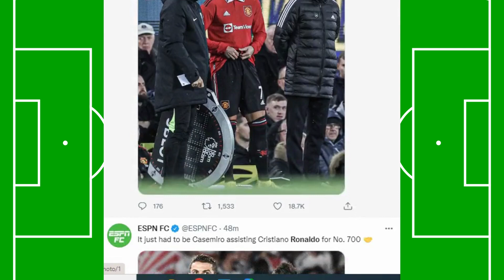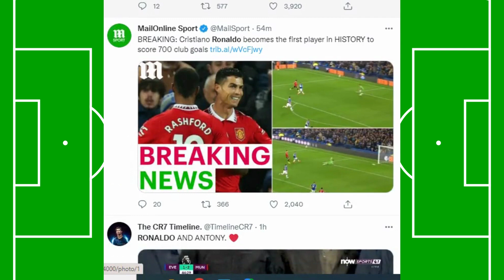RONALDO IS BRILIANT 🔥 SHOCKING WORLD REACTION TO RONALDO EXCELLENT PERFORMANCE VS EVERTON. CASEMIRO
epl
Manchester Derby
man city
Manchester city
omania
omannia
man united vs omania
omannia vs manchester united highlights
omania man united
omania vs man united highlights
man united vs omaniaGoals extended highlights

pep guardiola
guardiola reaction
guardiola press conference

haaland goal vs copenhagen
haaland reaction
erling haaland goal vs copenhagen
haaland brace
de bruyne assist
foden brace
haaland hattrick
erling haaland hattrick
haaland hattrick vs man United
haaland hattrick reaction
erling haaland hattrick vs man United